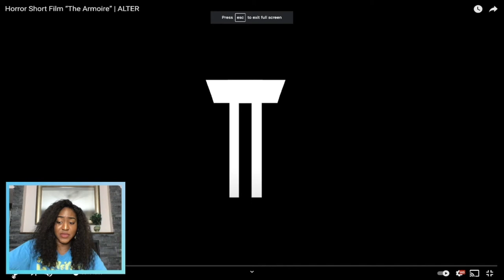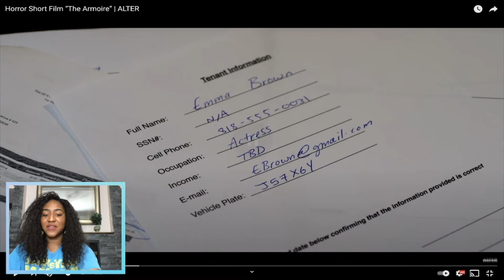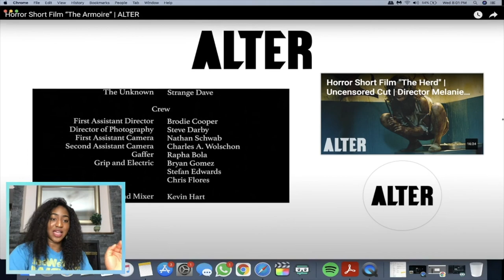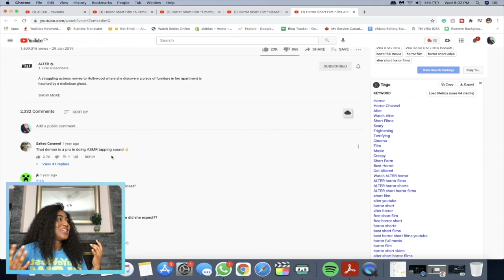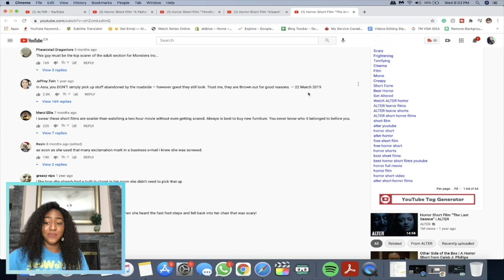Movie Fan Reacts to "The Armoire" Horror Short Film | ALTER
Today we are looking at the horror short film "The Armoire" by the YouTube channel ALTER. The short film is Directed by Evan Cooper. This reaction was created from a snippet of my Twitch live stream.
ALTER Description: A struggling actress moves to Hollywood where she discovers a piece of furniture in her apartment is haunted by a malicious ghost.